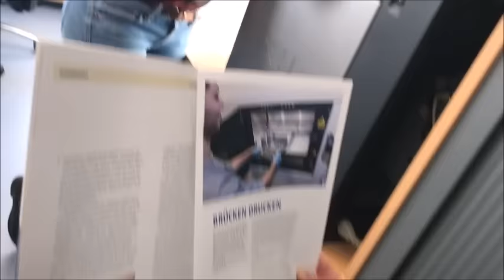UDE: Mannequin Challenge im Dezember 2016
Ice Bucket Challenge war gestern - der neue Trend heißt: "Mannequin Challenge"! Und was die anderen können, können wir schon lange!